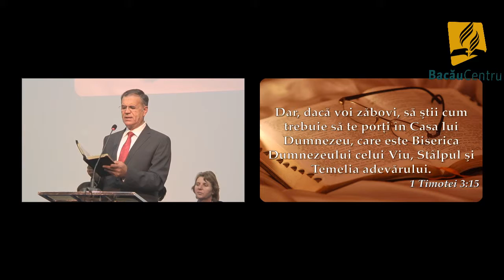Adevărul – și succesul în viață! Program muzical 10 octombrie 2015